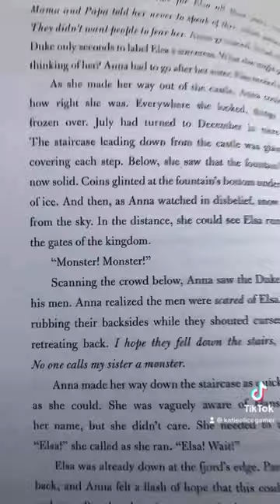Grab a book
I feel attacked….